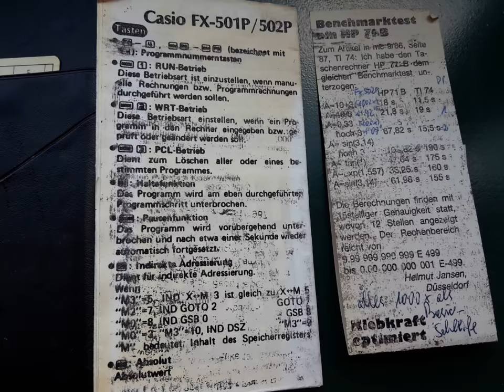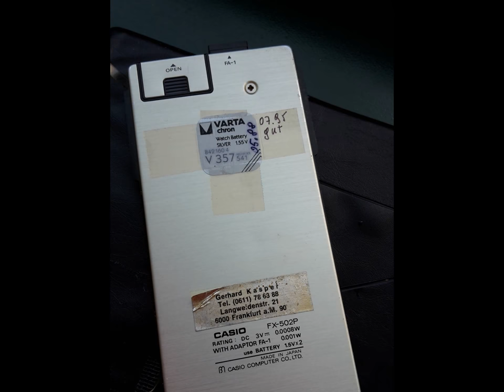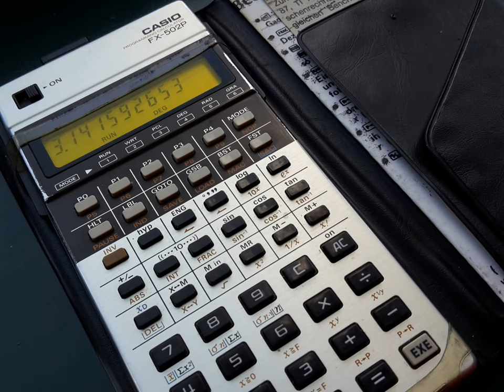Vintage Calculator Casio fx-502p Programmable Japan